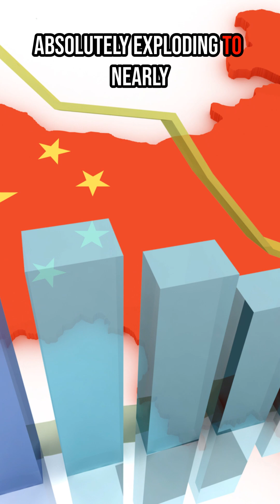CHINA'S $7B FLYING CAR INDUSTRY JUST DESTROYED AMERICA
China's 7 billion dollar flying car industry just destroyed America's eVTOL dreams. While US startups burn through venture capital stuck in certification processes, China is mass-producing commercial flying cars with EHang flying paying passengers RIGHT NOW and XPeng entering 10,000 units per year production. The rise of the xpeng flying car and the development of air taxi services are set to redefine urban air mobility. This progress contrasts sharply with the situation in America, where regulatory approvals are lagging behind, and the use of drone technology is still being explored, including the potential for a flying car tesla.

This video breaks down the numbers, technology, manufacturing dominance, and regulatory speed that gave China an unbeatable lead in the global flying car race - and why American companies can't catch up.

🚁 CHINA'S FLYING CAR DOMINANCE BY THE NUMBERS:
• 7 billion dollar Chinese eVTOL industry vs 2.3 billion US industry valuation
• EHang EH216-S: World's first certified pilotless passenger aircraft with 5,000+ commercial flights completed in Guangzhou, Hefei, Hainan.
• XPeng Land Aircraft Carrier: Mass production starts Q4 2025 with 10,000 unit annual capacity at 280,000 dollars per vehicle.
• 12,000+ global pre-orders for Chinese eVTOLs vs 3,400 for all US manufacturers combined.
• 210 billion dollar Chinese government low-altitude economy plan with vertiports, 5G command centers, charging infrastructure.
• Certification timeline: 18 months in China vs 5-7 years with FAA in United States.
• Manufacturing capacity: China produces 67% of global eVTOL components vs 14% in America.

🌍 WHY AMERICA IS LOSING THE FLYING CAR RACE:
The gap is not just about money. China controls the entire supply chain from battery cells to carbon fiber composites to electric motors. They have government-backed regulatory fast-tracking that certifies aircraft in 18 months while FAA processes take 5-7 years. They are building complete urban air mobility ecosystems with vertiports and 5G autonomous flight systems while US cities debate zoning laws. American eVTOL startups like Joby Aviation and Archer are burning 400 million dollars per year on certification with zero commercial revenue while Chinese competitors are already profitable.

This is not healthy competition. This is infrastructure dominance that will define who controls urban transportation for the next 50 years, just like China's battery supply chain dominance reshaped the electric vehicle industry.

We cut through the hype to show you what is really happening in transportation technology.

📊 SOURCES AND DATA:
• EHang Holdings NASDAQ EH 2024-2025 financial reports and commercial operations data.
• XPeng AeroHT official production announcements and pre-order statistics
• China Civil Aviation Administration CAAC certification timelines and safety records.
• Chinese government low-altitude economy policy documents 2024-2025
• FAA eVTOL certification process documentation and timeline comparisons.
• US eVTOL industry valuation reports from Morgan Stanley and Goldman Sachs.
• Global eVTOL component supply chain analysis from BloombergNEF.

🚀 ABOUT FUTUREMOBILITY DRIVE:
Explore the cutting edge of transportation with deep dives into Electric Vehicles, flying cars, AI automotive design, battery technology, and engineering innovations. We provide unfiltered analysis on the technologies and geopolitical forces transforming global mobility and transportation power dynamics.